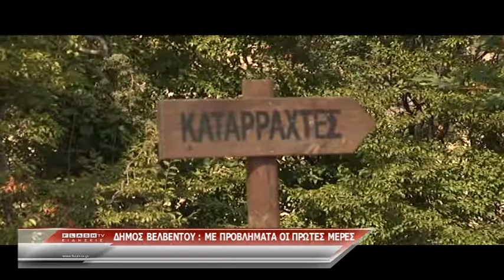Με προβλήματα οι πρώτες ημέρες του ανεξάρτητου δήμου Βελβεντού